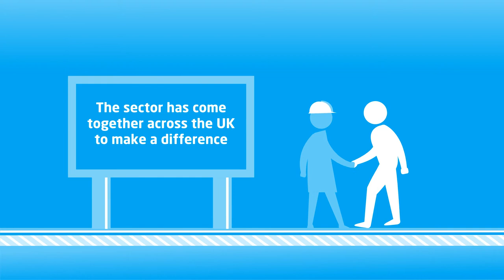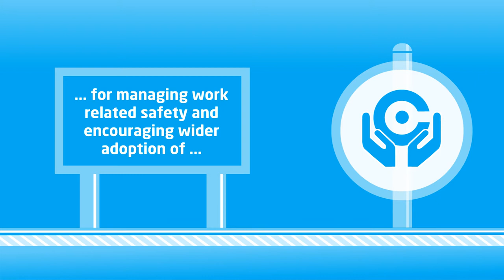Transport for London